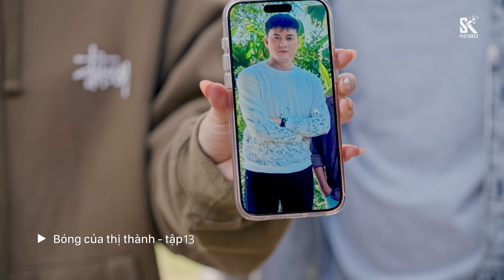Bóng Của Thị Thành tập 13 | Phim truyền hình HTV7 hay nhất 2024 | Full HD 4K | SK Pictures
Phim: Bóng Của Thị Thành tập 13 (Full HD 4K)
Nhà sản xuất: SK Pictures
Biên kịch: Hạnh Ngộ
Đạo diễn: Minh Cao
Diễn viên: NSND Kim Xuân, Tú Tri, Trung Huy, Tuệ Minh, Châu Hà Yến Nhi, Phương Bình, Thụy Mười, Quách Ngọc Tuyên, Thu Cúc, Đoàn Hinh Hùng, Minh Cường...
Lịch phát sóng: 19h30 thứ Hai, thứ Ba, thứ Tư hằng tuần trên kênh HTV7 từ ngày 11/3/2024.

Nội dung: Bóng Của Thị Thành kể về Trang Phạm (Tú Tri) là một chiến thần livestream với vẻ ngoài hào nhoáng, lung linh, nhưng ẩn sâu bên trong là một quá khứ đầy vết xước, luôn phải trốn chạy khỏi một bóng ma đã mang đến khổ đau cho gia đình cô.
Bảo Nam (Trung Huy) là một công tử bảnh trai, nắm trong tay cả cơ ngơi đồ sộ nhưng lại chỉ mang trong mình một ước mơ duy nhất là trở thành đầu bếp. Trở ngại lớn nhất của anh là bà nội, người phụ nữ quyền lực nhất gia đinh luôn muốn kiểm soát mọi thứ, kể cả cuộc sống tình cảm cá nhân của anh.
Tuy hoàn cảnh khác biệt, Trang Phạm và Bảo Nam đã vô tình gặp nhau, hiểu nhau và thương nhau. Câu chuyện tình yêu tréo ngoe giữa chàng hoàng tử với ước mơ làm đầu bếp và cô bé "Lọ Lem" sắc sảo, lanh lẹ sẽ được kể trong bộ phim Bóng Của Thị Thành.

20h00 từ thứ Hai đến thứ Sáu hằng tuần trên kênh VTV3 từ ngày 4/3/2014

19h30 thứ Hai, thứ Ba, thứ Tư hằng tuần trên kênh HTV7 từ ngày 11/03/2024.

19h30 thứ Hai, thứ Ba, thứ Tư hằng tuần trên kênh HTV7 từ ngày 25/12/2023.